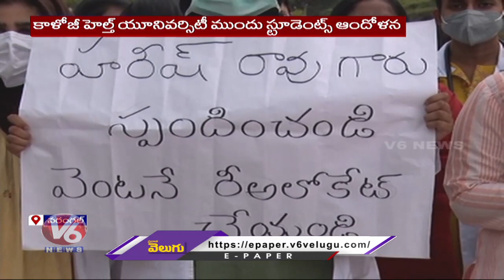Students Protest At Warangal Kaloji Health University Over Cancellation Of Medical Seats | V6 News